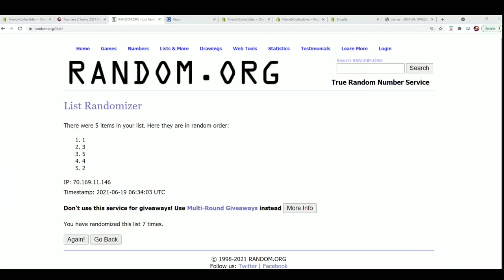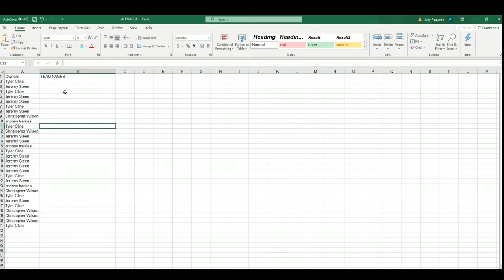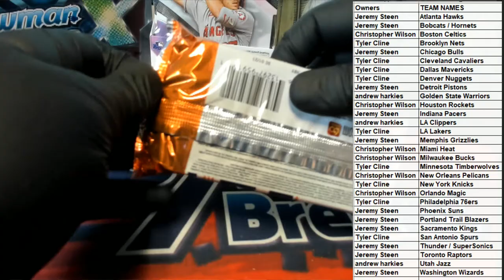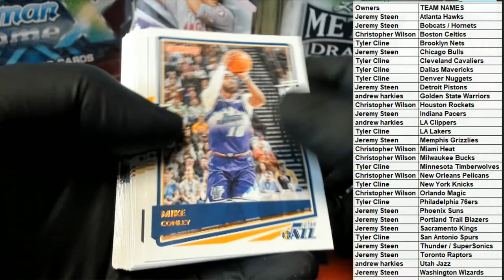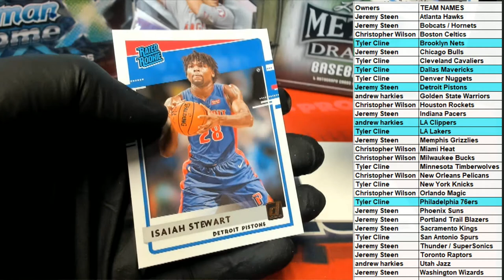202021 Panini Donruss Basketball Hobby ID PACKDONBSK706